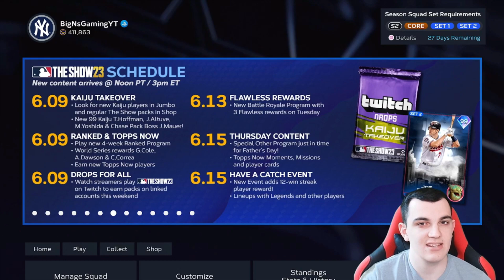*2 DIAMOND PULLS For *99* Joe Mauer! MLB The Show 23 Diamond Dynasty